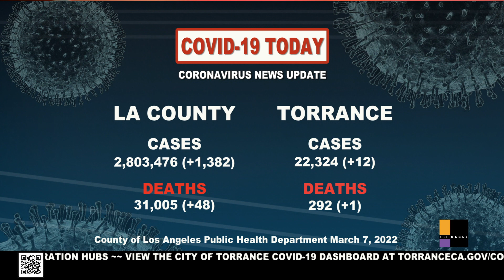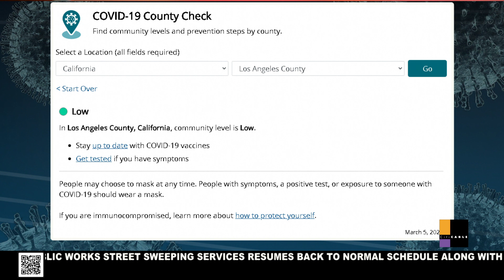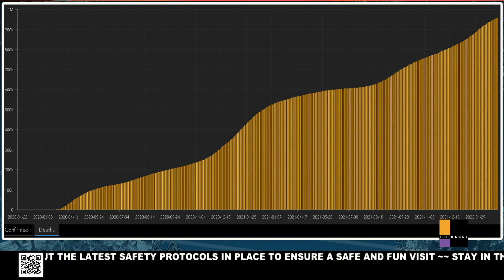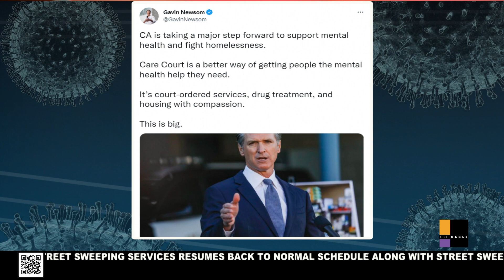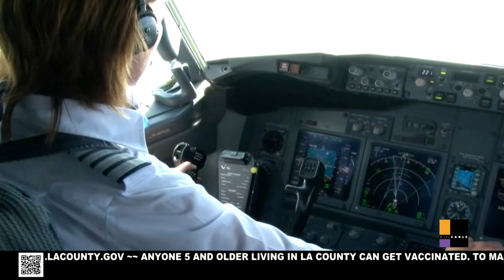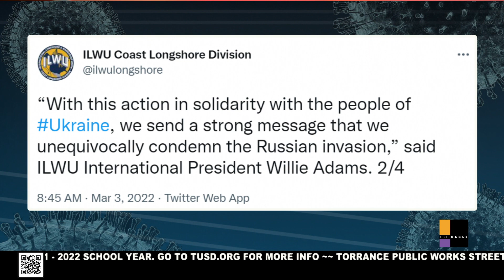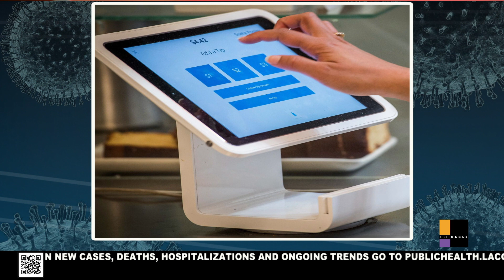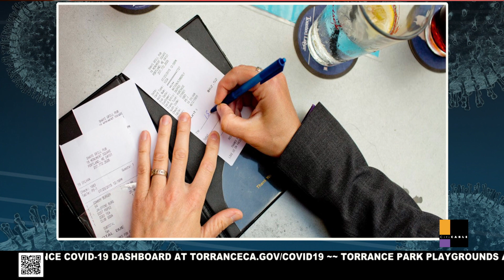COVID-19 TODAY - MARCH 07, 2022 - City of Torrance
"COVID-19 TODAY" Lesley Robins brings you daily news updates on local impacts due to the coronavirus public health crisis. This show airs daily Monday-Thursday at 4 p.m. Watch on Torrance Citi CABLE (Channel 3 (Spectrum), Channel 31 (Frontier).
View our YouTube channel for more content. Don't forget that new episodes of "Weekends in Torrance" releases this upcoming weekend.
Did you know that you can be alerted when new content is posted ? This way you're alerted anytime we post new content.
This episode covers Coronavirus News Updates and much more.

~Show Chapters~
Show open: 0:00
Confirmed cases: 0:11
Indoor Mask Changes: 0:37
Six Million Covid Deaths: 2:03
Moderna In Africa: 3:59
CA Homeless Plan: 5:16
Gas Prices: 6:50
Jet Fuel Prices: 8:46
West Coast Ports: 10:06
Local Support for Ukraine: 11:14
Kohl's Changes: 12:24
Restaurant Tips: 13:45
Torrance Cares: 15:44
Share Your TC Story: 17:18
How To Watch Us: 17:29